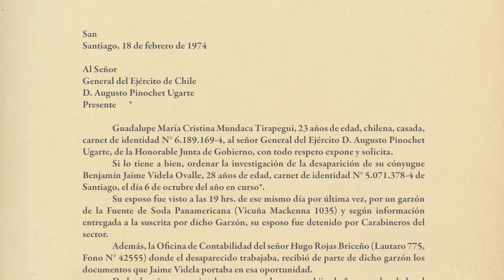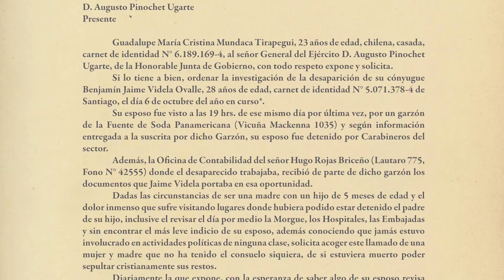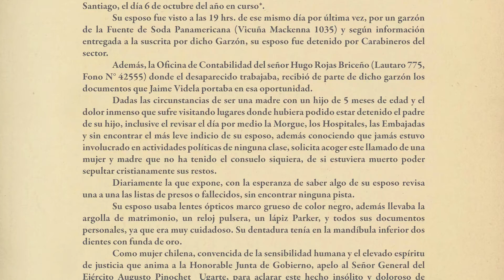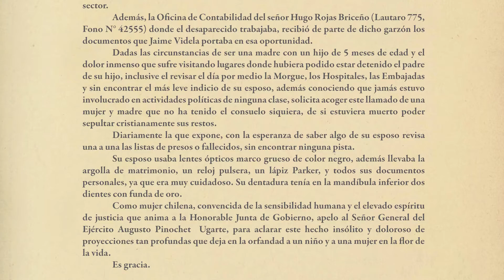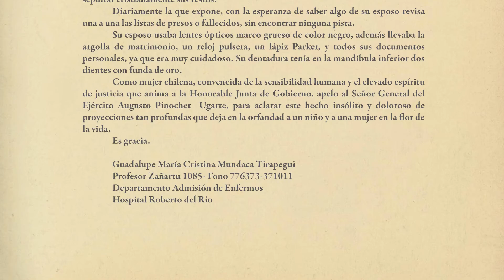CARTA GUADALUPE MUNDACA - Foro de las Artes 2021: Tránsitos y Trans-formaciones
HaLlegadoCarta es campaña de difusión de cartas de mujeres, organizada por la Sala Museo Gabriela Mistral, el Archivo Central Andrés Bello y el Foro de las Artes de la U. de Chile, está enmarcada en la exposición MujeresPúblicasDigital y en el Noviembre Cultural de la U. de Chile.

Este ciclo en torno al género epistolar desarrollado por mujeres conoceremos distintas epístolas públicas y privadas que irrumpieron en distintos momentos históricos.

El video nos invita a conocer la carta  que Guadalupe Mundaca envió en 1974 al General Augusto Pinochet solicitando que se investigue la desaparición de su marido Benjamín Jaime Videla, quién habría sido detenido por Carabineros cerca de una fuente de sodas en Santiago. Guadalupe Mundaca relata que es madre de un niño de 5 años, y lo habría buscado en la morgue, hospitales y embajadas, e incluso revisado diariamente los listados de presos y fallecidos, sin dar con su paradero. Los restos de Benjamín Jaime Videla Ovalle fueron encontrados e identificados con seguridad en el Patio 29 del Cementerio General de Santiago en 2010.

Te invitamos a participar en las diferentes actividades del FA2021, a través de nuestras plataformas del Foro de las Artes y Youtube DICREA U. Chile.